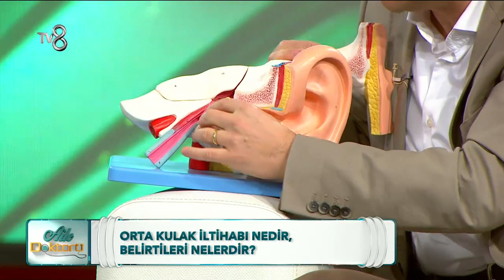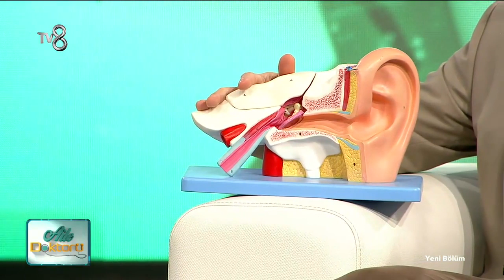Aile Doktoru - 1.Sezon 3.Bölüm 3.Parça (17.12.2014)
TV8 ekranlarına geri dönen Prof. Dr. Cihan Aksoy ve ekranların sevilen sunucusu Nur Tuğba Algül’ün sunduğu “Aile Doktoru” hafta içi her gün 12.45’de TV8 ekranlarında izleyicileri ile buluşuyor.

Aile Doktoru’nun bugünkü konukları ise; iç hastalıkları ve gastroenteroloji uzmanı Prof.Dr.Kadir Bal ve kulak burun boğaz uzmanı Op.Dr.Tahir Akdeniz.Programda; reflü, çocuklarda boğaz ve kulak hastalıkları konuşuluyor, merak edilen tüm sorular yanıt buluyor.